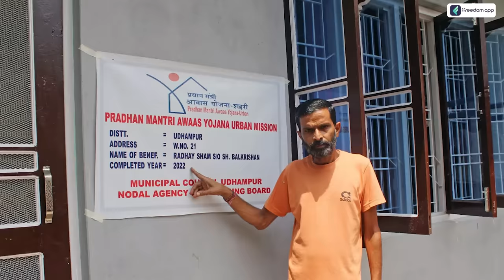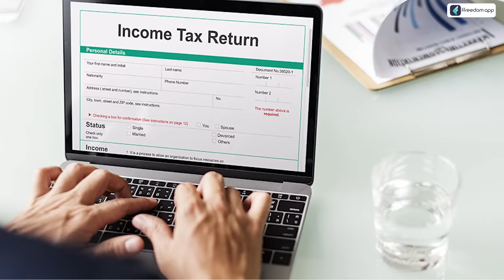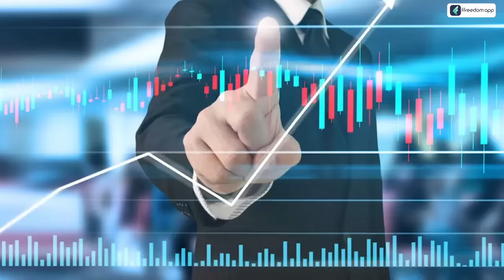Budget 2024 Highlights in Telugu | Top Highlights Of Interim Budget 2024 | Kowshik Maridi